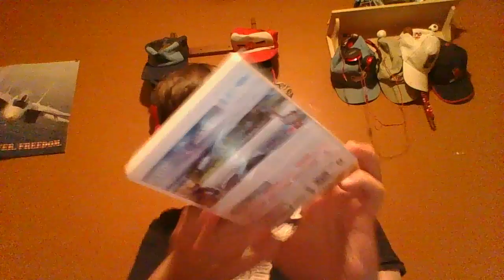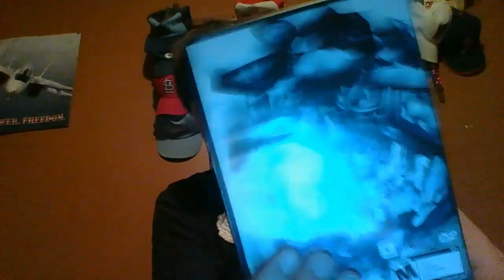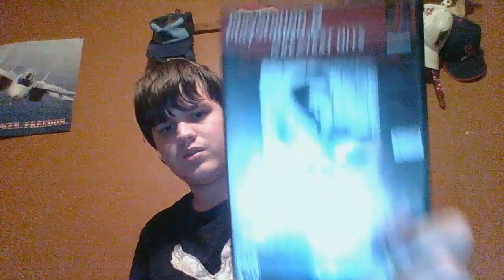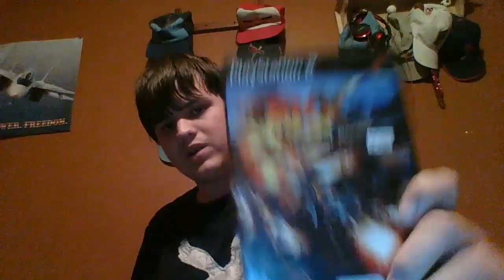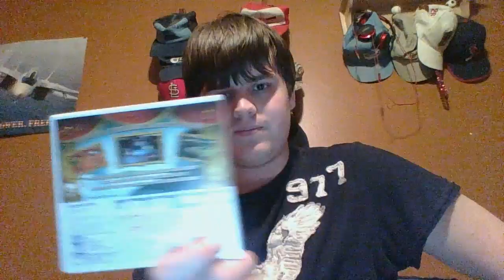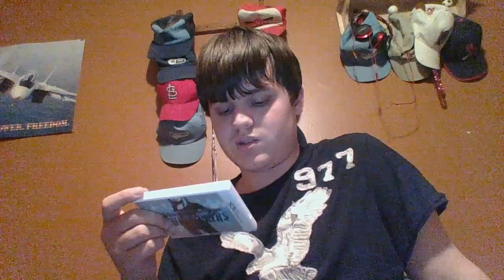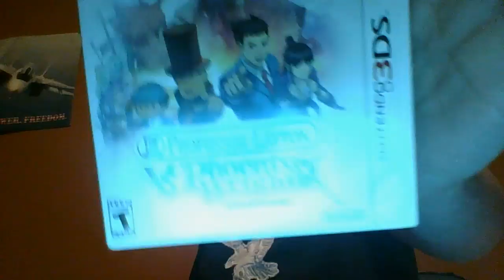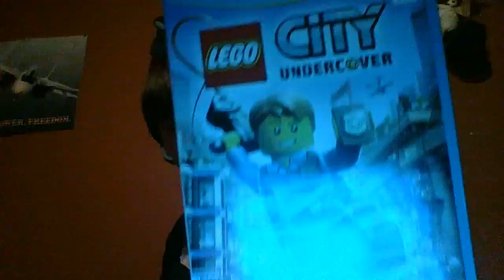Game Collection Update (3/2/2015)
There's my regular rambling, then there's  this.